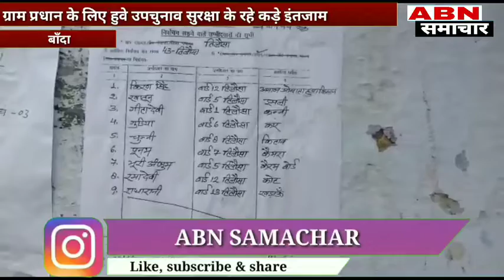ग्राम प्रधान के लिए हुवे उपचुनाव सुरक्षा के रहे कड़े इंतजाम